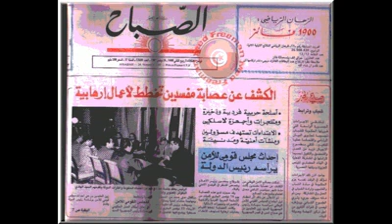Tunisie - Terrorisme ?? - هدية لصناع الإرهاب في تونس